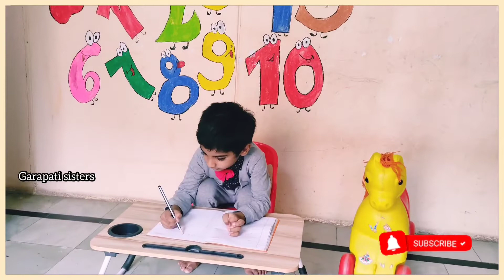Good Habits & Good Manners for kids | List of Good Habits | Why Good Habits are important for Kids?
Hi friends 😊.
     The above video is about Good habits... Good Manners for kids in English, children Good habits and Good manners are very important it mends us how to behave us in different occasions of life. It is very important for us to have good manners and we have to follow them. From the above video, we shall understand them and use them in our Daily life. @Garapati sisters @@Good Habits # Good Manners # why we need Good habits

    Hope you liked the above video please Like, share and subscribe to our channel garapati sisters and press the BELL(🔔) icon (ALL) for latest updates please be support to our channel🙏